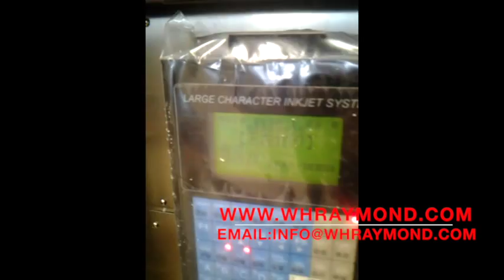aluminum box printing logo/date large character inkjet printer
DOD Large Character Printer
Contact person: Mr Andrew
Raymond Tech—Your Global Partner of coding and marking solution.